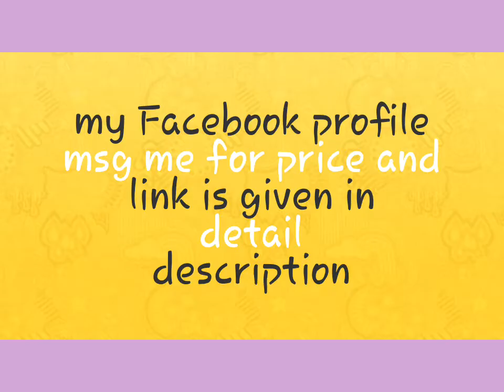beautiful laddu gopal dress🙏❤❤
msg me for price and detail